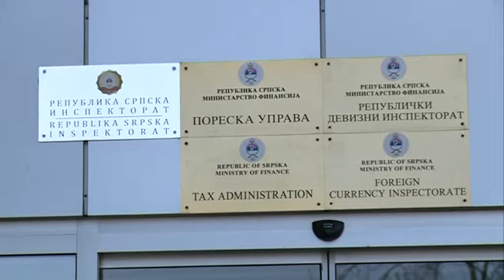BANJA LUKA - ZBOG PRIMANJA MITA UHAPŠEN INSPEKTOR PORESKE UPRAVE RS 30. 03. 2017.